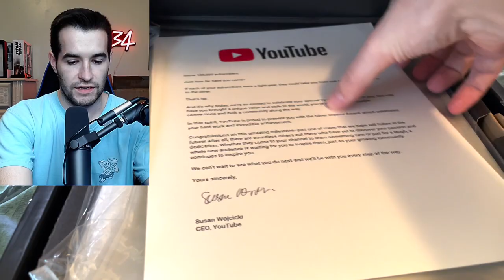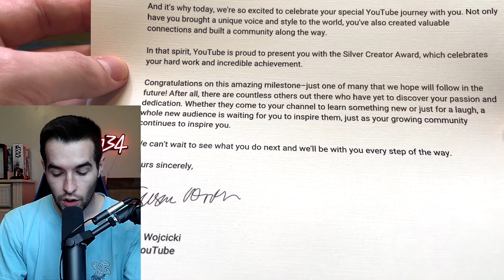Youtube Sent Me A Silver Creator Award!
➤TCGPlayer Link!